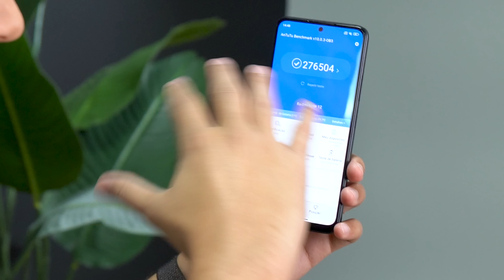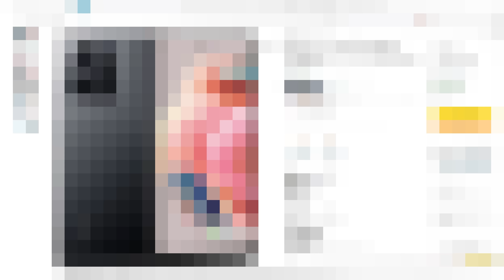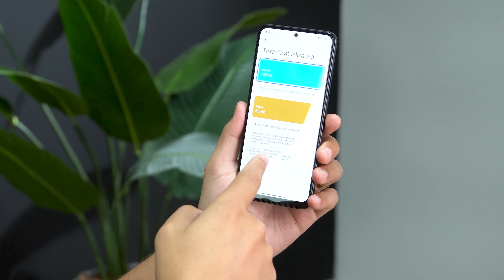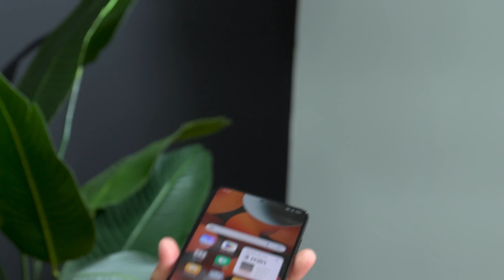O melhor Xiaomi para quem tá LISO e é enjoado!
✅ Redmi Note 12 4G na promoção
Outras cores

Versão com 6GB

Nesse vídeo vamos mostrar o celular mais vendido nessa faixa de preço e o porque todo mundo está comprando o